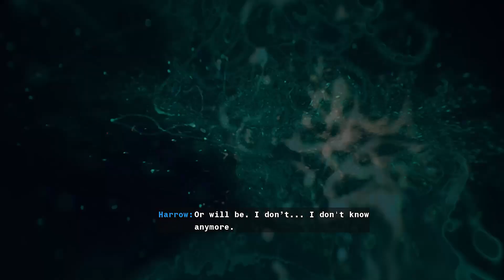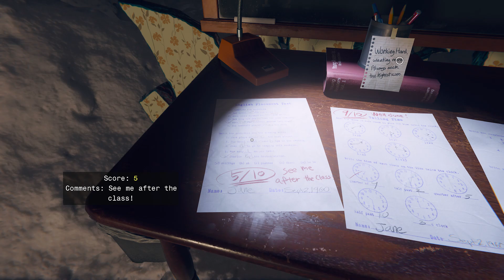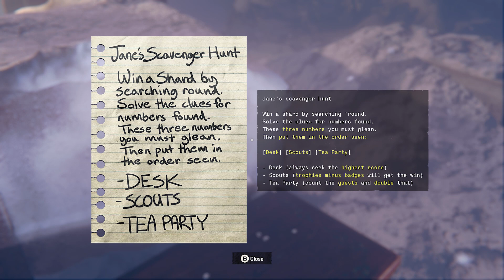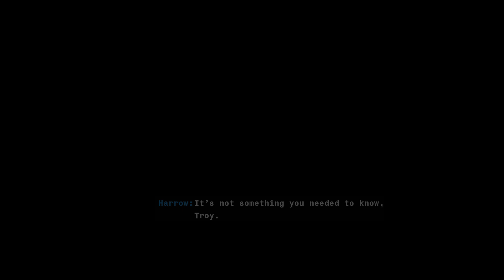Black Ops 6 Campaign: "SEPARATION ANXIETY" (Part 10)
Mission 10 of Black Ops 6 in my veteran playthrough.